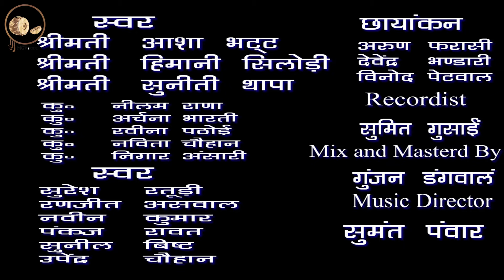सरस्वती वंदना ||Ravi Rudra Pitamah Vishnu Nutam || With Karaoke || MGV DIGITAL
New Sanskrit School Prayer Video  Song with Lyrical Karaoke "रवि रूद्र पितामह विष्णु नुतम"
Music Direction of Sumant Panwar (सुमन्त पंवार)
Mixed By Gunjan Dangwal (गुंजन डंगवाल)
Recorded by Sumit Gusain(सुमित गुसाईं)
Camera work by अरुण फरासी, देवेंद्र भण्डारी, विनोद पेटवाल। .
Special Thanks to चेतन प्रसाद नौटियाल Principal DIET Tehri.
Video with Student and Teachers of Tehri Garhwal.
Friends this Video song is sung by trainee teachers of DIET Tehri Garhwal with their Teacher Educators
स्वर- श्रीमती आशा भट्ट, श्रीमती हिमानी सिलौड़ी, श्रीमती सुनीति थापा with Student Teachers नीलम राणा, अर्चना भारती, रवीना पठोई, नविता चौहान, निगार अंसारी, सुरेश रतूड़ी, रणजीत असवाल, नवीन कुमार, पंकज रावत, सुनील बिष्ट, उपेंद्र चौहान